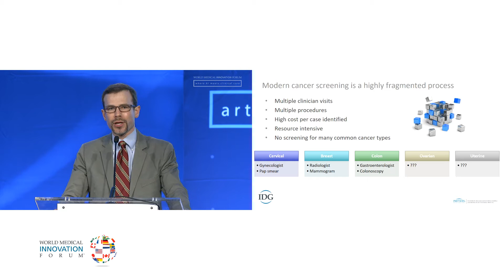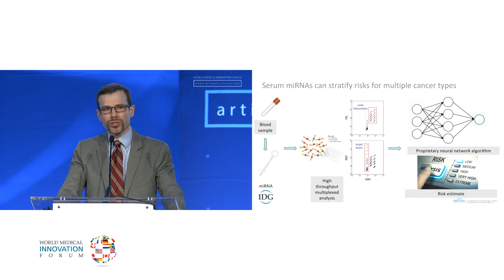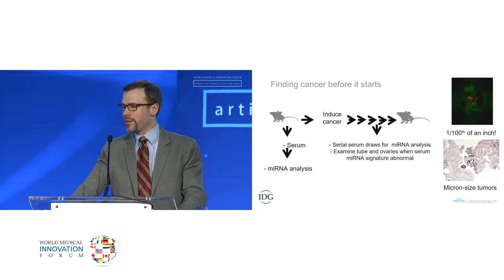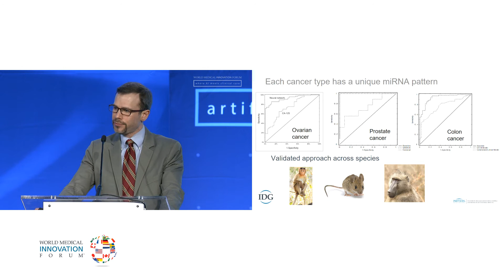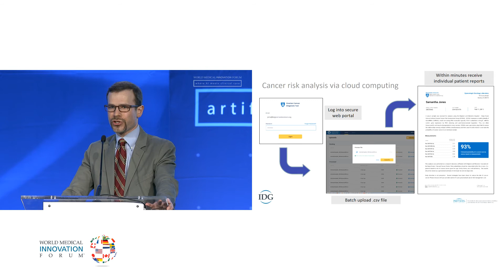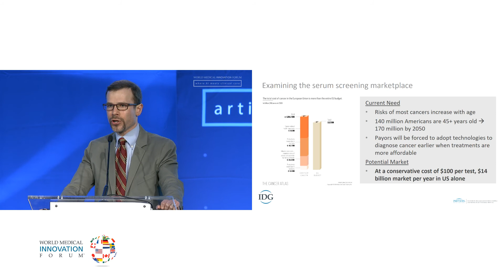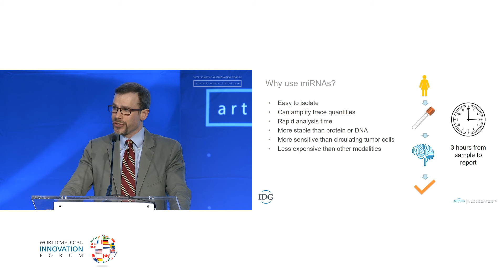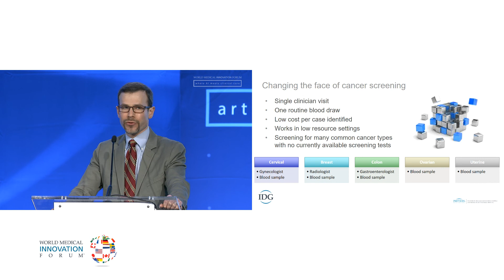2019 WMIF | IDG: Kevin Elias, MD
Kevin Elias, MD, Director, Gynecologic Oncology Research Laboratory, BH; Assistant Professor, HMS

Screening for Cancer Using Serum miRNA Neural Networks